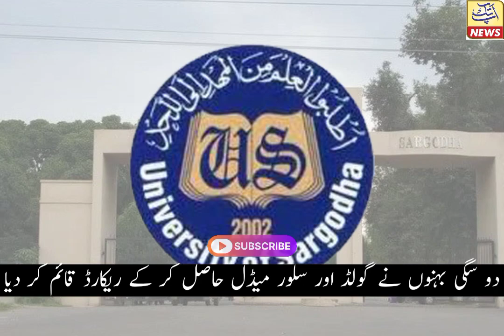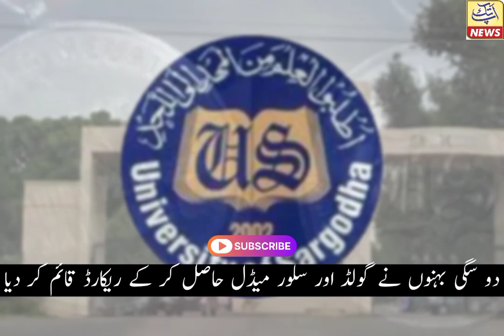Two Sisters, Daughters of Imam Masjid, set a Unique Record by Getting Gold and Silver Medals.